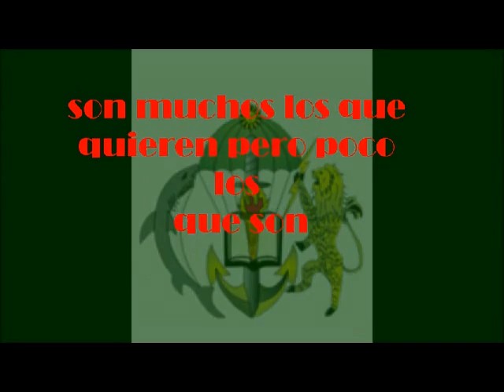COMANDO PERUANO 2011# O2 MARINA DEL PERU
SOMOS LOS COMANDO K UN DIA DESIDIMOS  SER Y LO
LOGRAMOS